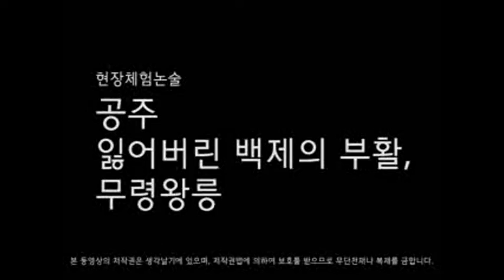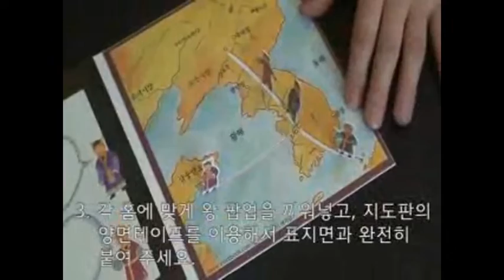역사북아트_백제 도읍지 이동책 만들기 영상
1.역사북아트_백제 도읍지 이동책 만들기 영상입니다.

2.생각날기는 다르게 생각할 수 있는 인재를 만들기 위해 오랜 세월 한 발 앞 선 교재와 교구, 교육방법을 만들어온 회사입니다.

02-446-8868 / 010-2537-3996으로 전화나 문자를 보내주세요.^^